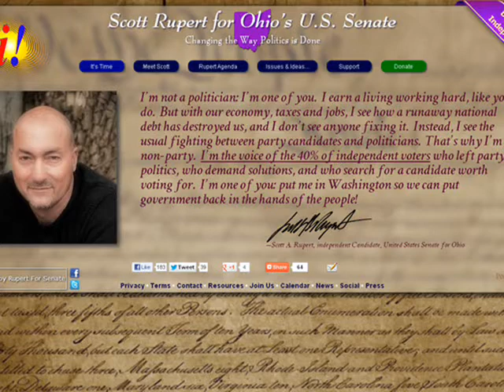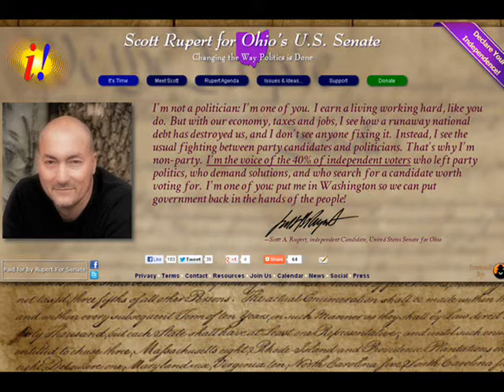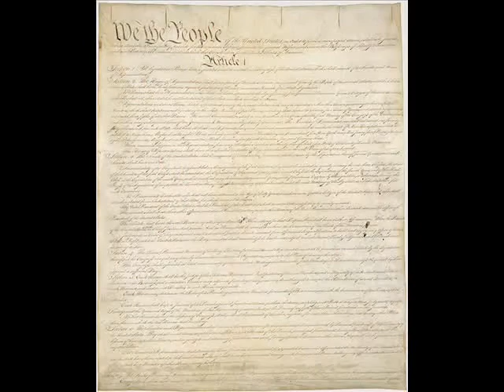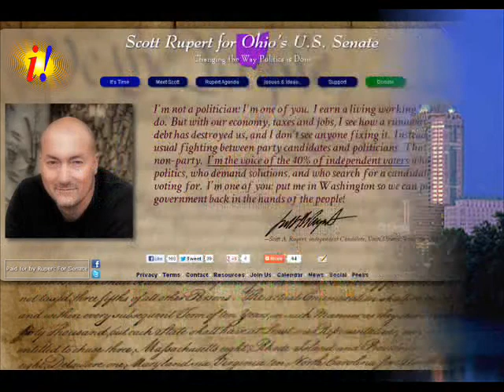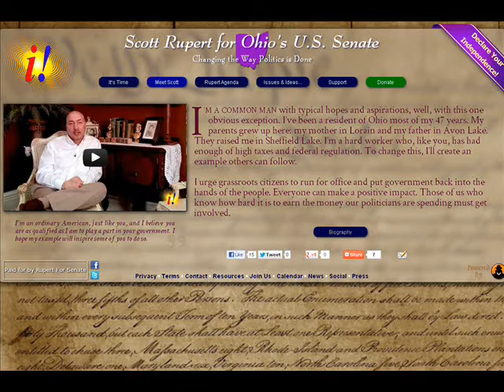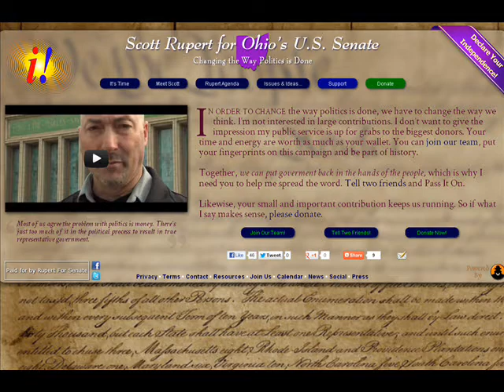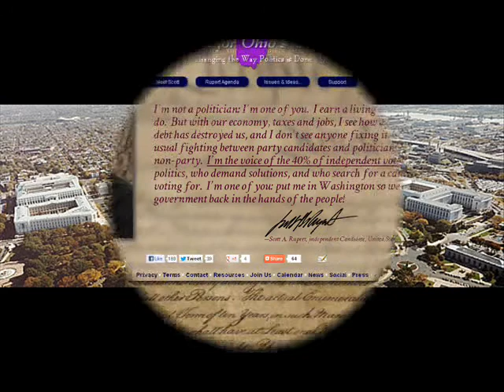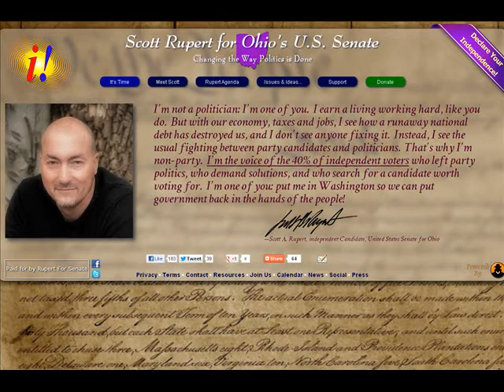Interview w/ Scott Rupert - independent US Senate candidate - Ohio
9/10/2012 (Monday) Scott Rupert - independent candidate for US Senate - Ohio - 2012.

1) Intro
2)
3)
4)
5)